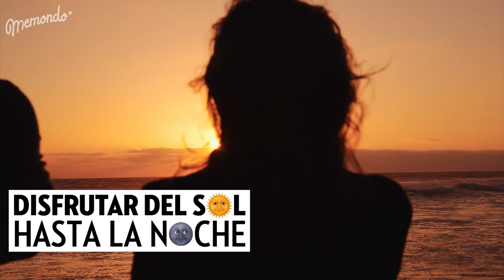PLANES CON AMIGOS A LOS 18 VS A LOS 25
Quedar con tus colegas cada vez es más complicado, tus resacas ya no son como las de antes,  y eso del viaje ‘pulserita’ ya no te mola tanto ¿Te estás haciendo mayor sin darte cuenta?¿Cada vez estás más cerca de los 30?¿Te estás convirtiendo en tu madre sin saberlo? ¡Mira el vídeo y descúbrelo!

Y recuerda, si te gusta el vídeo, compártelo ;)

¿A qué esperas para subscribirte?